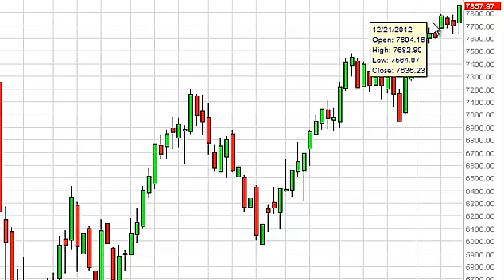DAX Index forecast for the week of January 28, 2013, Technical Analysis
- January 28, 2013 index weekly technical analysis for the
DAX INDEX.Find more information about Forex and Commodities News